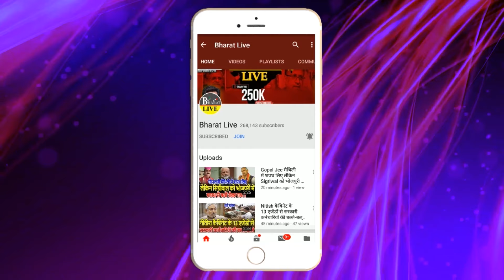कहानी में ट्विस्ट!मुकेश सहनी खुद नहीं लड़ेंगे चुनावअंदर की बात लीक, क्या है प्लान !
कहानी में ट्विस्ट!
मुकेश सहनी खुद नहीं लड़ेंगे चुनाव